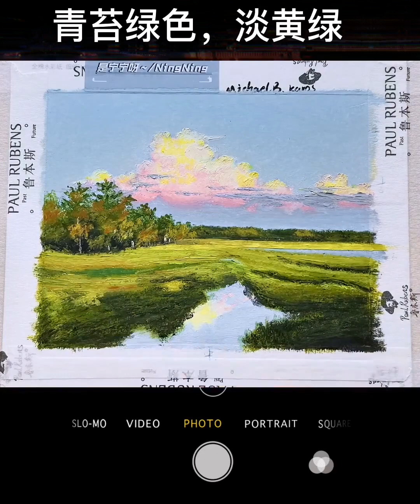油画棒｜春野浮绿｜绘画教程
一起来画画吧！,绘画,人文,油画,零基础,艺术,油画棒教程,绘画教程,油画棒,春天,一起来画画吧！2.0